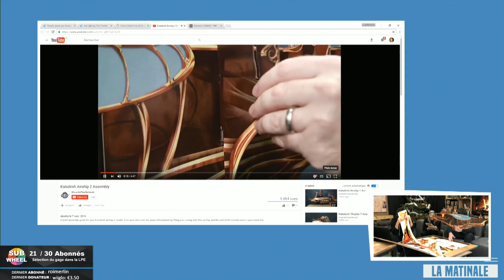Construction de l’Extrême ! - La Matinale #143.2